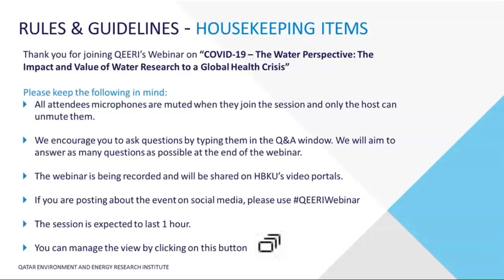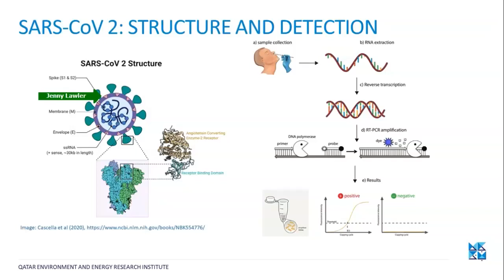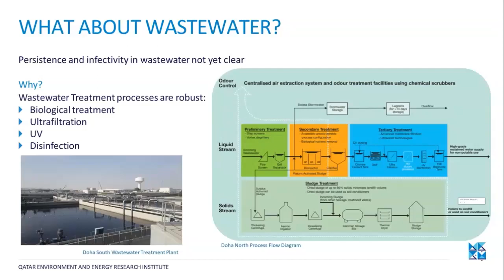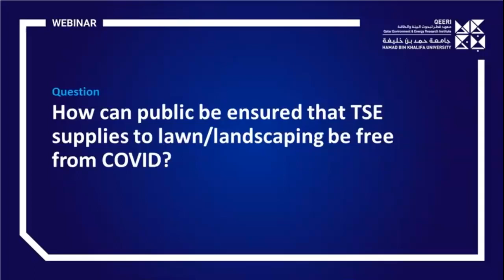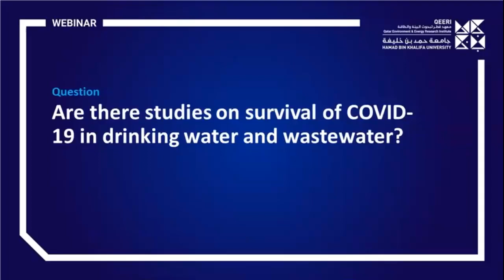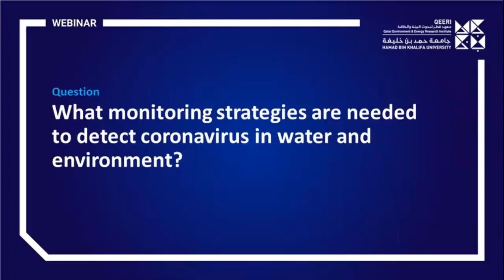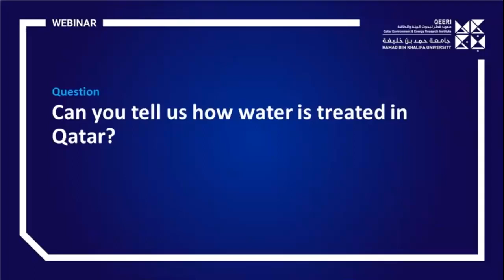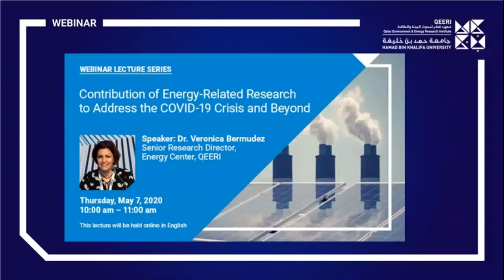The Water Perspective: The Impact and Value of Water Research to a Global Health Crisis